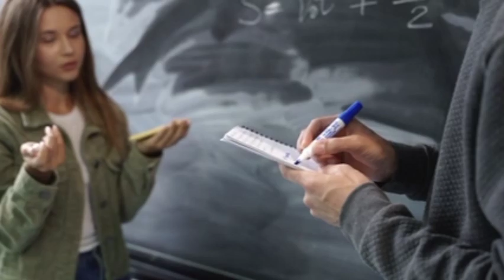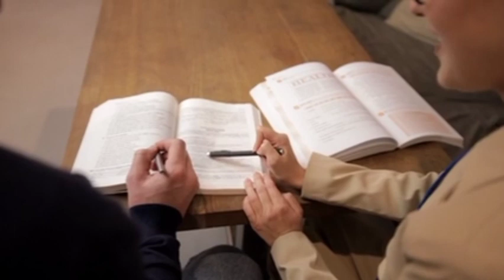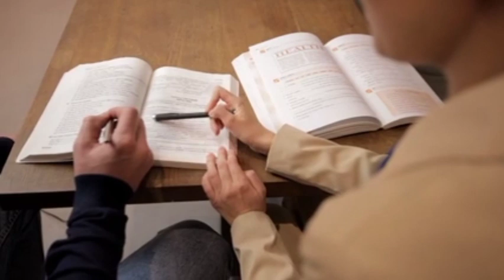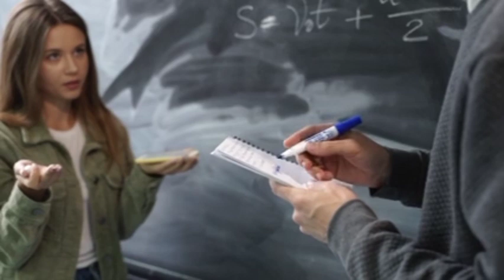Super Power Pakistan | Epi 02 | Atom Bomb Bnanay Sy Pahly Hi CIA k pas Khufya Raz Pohanch Gy